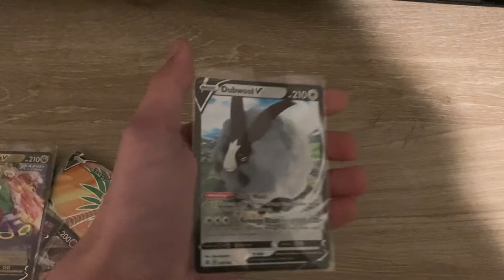Pokémon V Collection